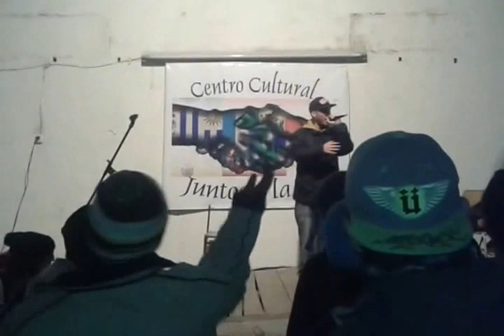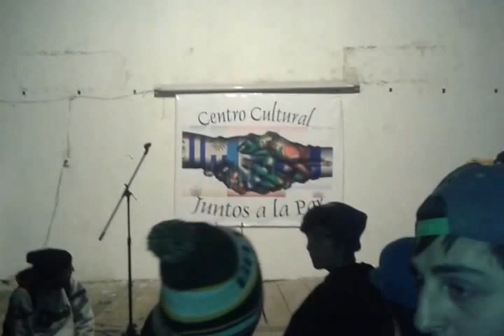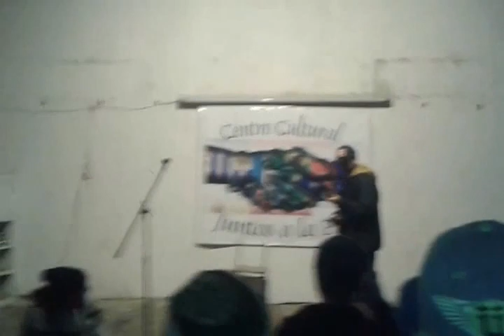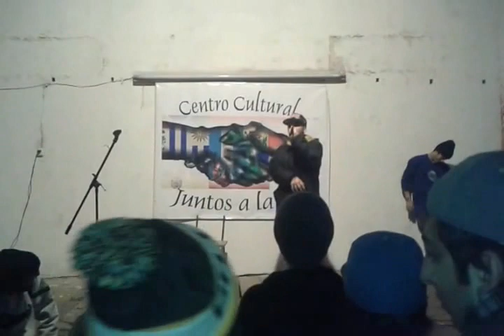Nawe - Show en la Masacre Verbal 2015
Show de Nawe en la Masacre Verbal realizado el 18 de julio, realizado en la sociedad de fomento "Juntos a la par" barrio Gaona (Moreno)